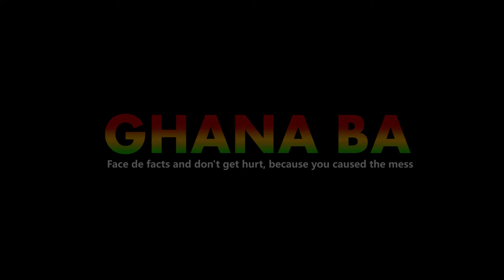Ghana ba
Issues in Ghana addressed in this first Episode of Ghana Ba..from the desk of PalmBook Studios. Let's make Ghana a better haven.

***Face the Facts and don't get hurt because you caused the mess***